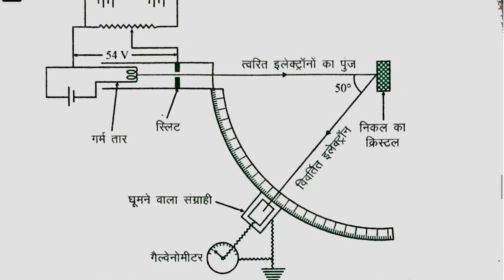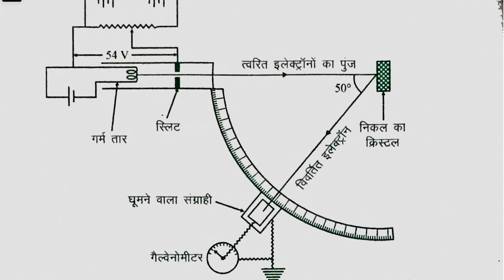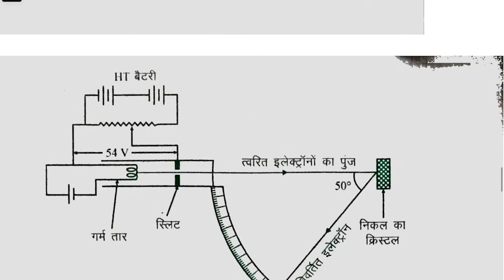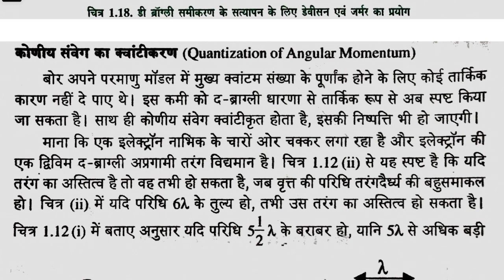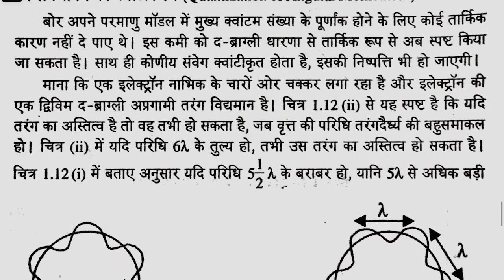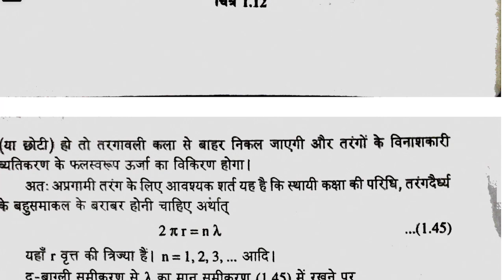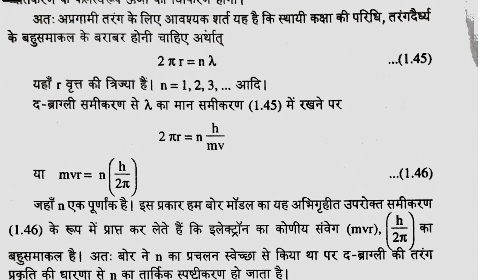Elementary Quantum Mechanics, Lec-9 by Dr. Anju Agrawal, B.Sc. Pt-III, Chemistry